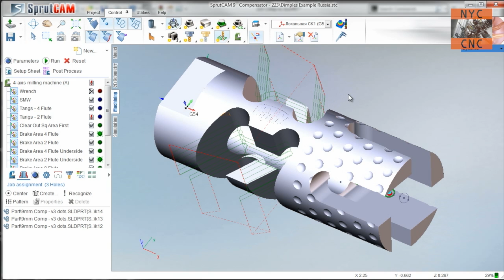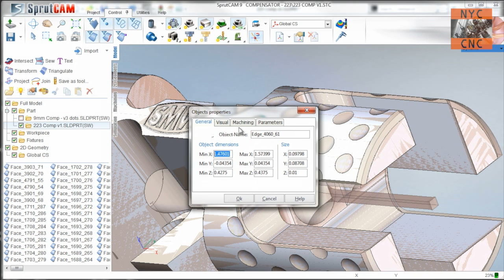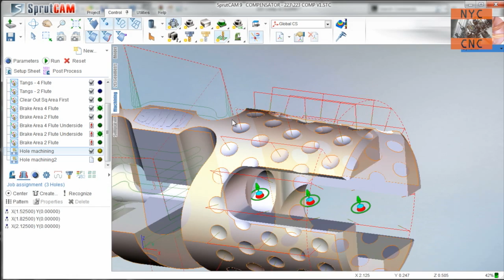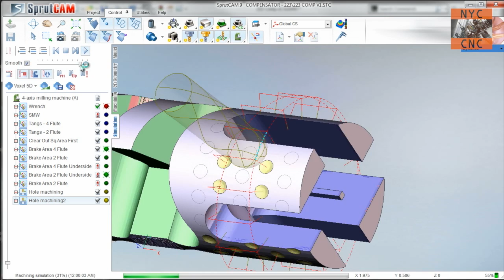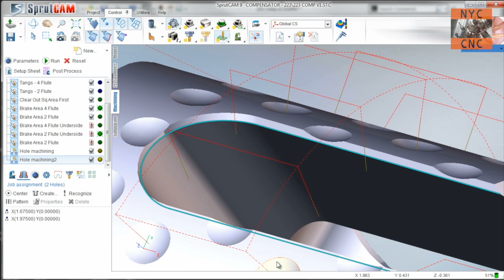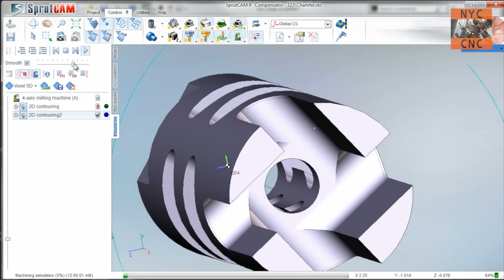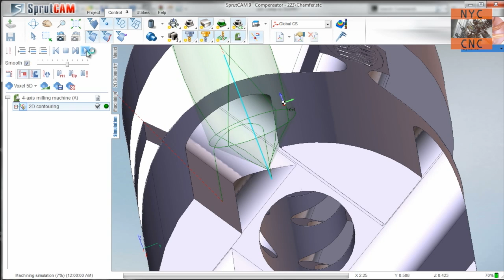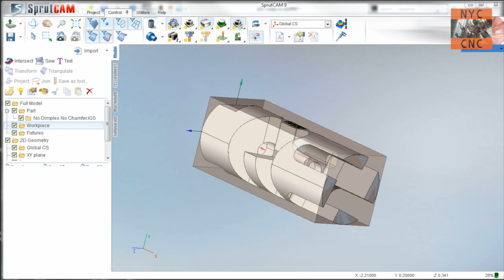Machining a 9MM AR-15 Muzzle Brake! Follow Up Video on Dimples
Let's use SolidWorks, SprutCAM9,  the Tormach PCNC 1100 CNC mill with a 4th axis and a piece of 41410 to DIY machine a Muzzle Brake for a Bushmaster 9MM AR-15!

I am beyond excited for this project!  It has a practical application (hopefully improving muzzle climb and reducing shot split times), it is a great CAD / CAM / machining example and, if I may say so, it's cool!

This Video is Part 4 - we tackle the "dimples" and some 4th axis chamfering in SprutCAM then machine another muzzle brake on the Tormach using the 4th axis.

Tools Used:
Scotch-Brite Wheel
3D Mouse
Trico Coolant SysteM

Part 1: Creating the part in Solidworks CAD
Part 2: Modeling the part in SprutCAM 9 CAM
Part 3: Machining the part on the Tormach PCNC 1100 with 4th axis!

Between the 4th axis work, complex geometry and thread milling, this should be a heck of a fun project!